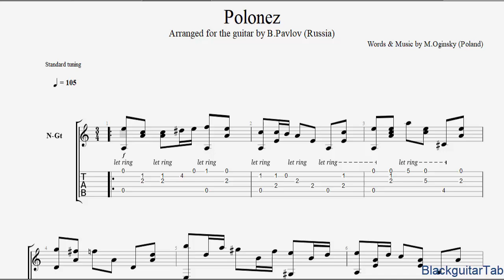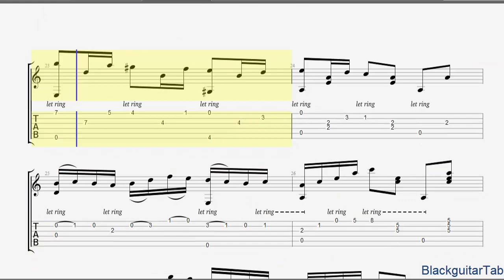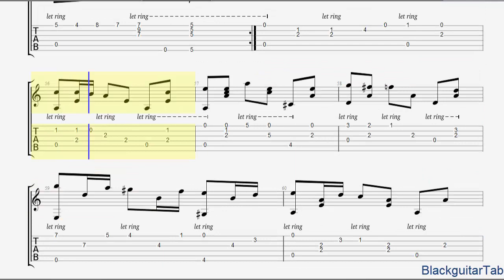Classical Guitar Songs: Polonez - M.Oginsky (Poland)